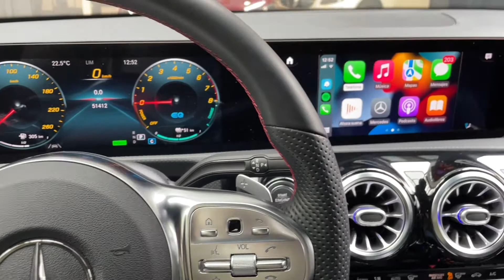Mercedes Benz CLA 250e Coupé - Híbrido enchufable